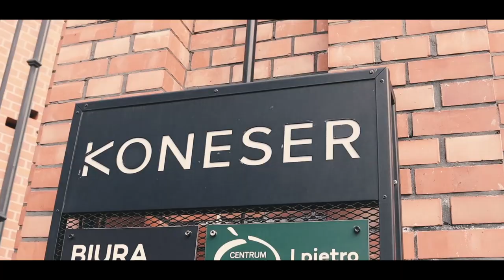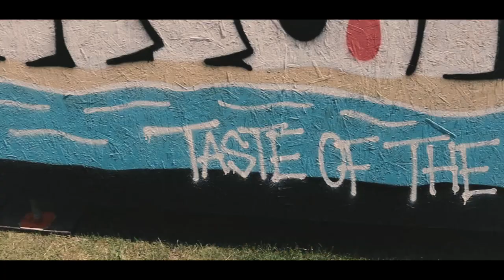URBAN ART AREA / LEONARDA ART GALLERY - wystawa w Centrum Praskim Koneser x Galeria Koloru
Przedstawiamy Wam krótką relację z wernisażu wystawy Urban Art Area (UUA), który odbył się w Centrum Praskim Koneser, dzięki współpracy z Leonarda Gallery Art. Jest to największa wystawa sztuki ulicznej w przestrzeni galeryjnej.

Edit: Wystawa została przedłużona do 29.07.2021

Zachęcamy również do odwiedzenia concept store, na terenie Konesera w którym będzie można zakupić obrazy i gadżety związane z wystawą.

Więcej info :
UAA